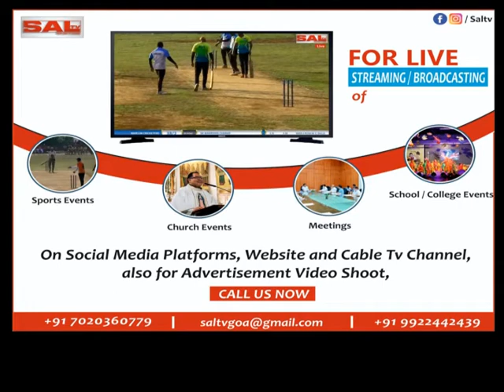SHANTADURGE AYE SONG LAUNCH